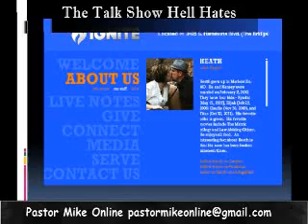Pastor Mike On Line 11-1-12 5/7